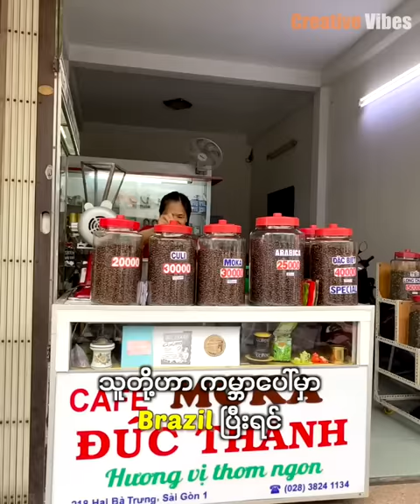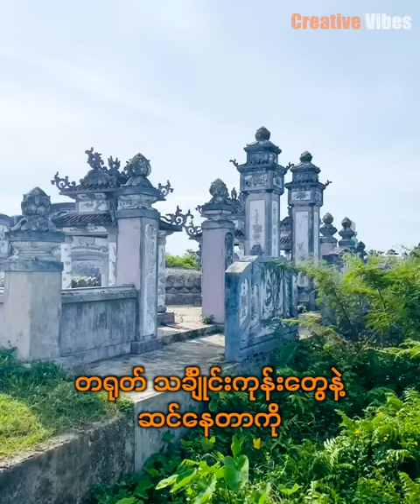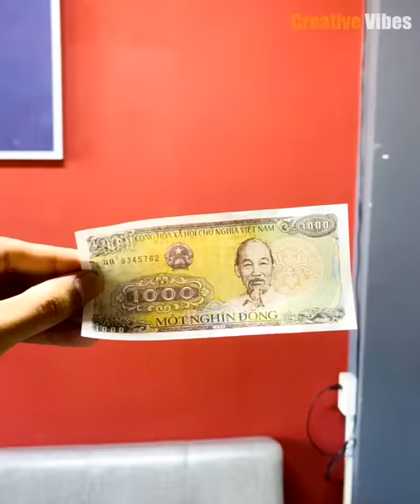ဒီနိုင်ငံကို ရောက်ရင်နေ့ချင်းညချင်း မီလီယံနာ ဖြစ်သွားနိုင်တယ် | You can become a millionaire here!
Here's my New Year Surprise for You ! Finally Your wait is worthy. I tried really really hard to create this travel video. As I told you Travel Videos are the ones that I'm super proud of. So watch till the end and it will be definitely fun to enjoy my travel video.
If you like this video, you would definitely love to learn from Creative Vibes Academy!👇